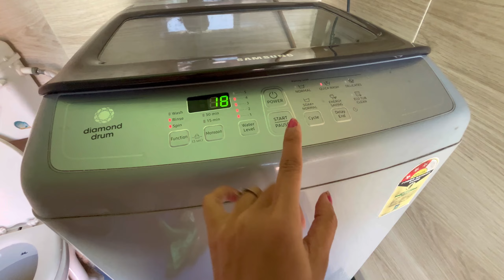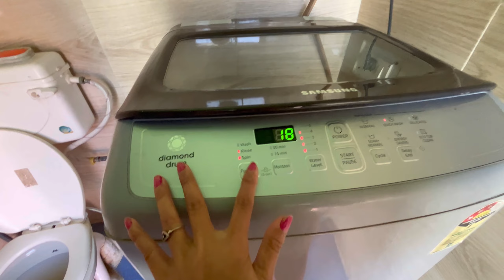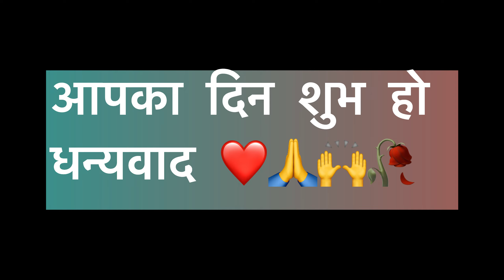बालों का राज.. कौन सा तेल लगाती हूँ बालों में..🤔@sonapipaliya6277